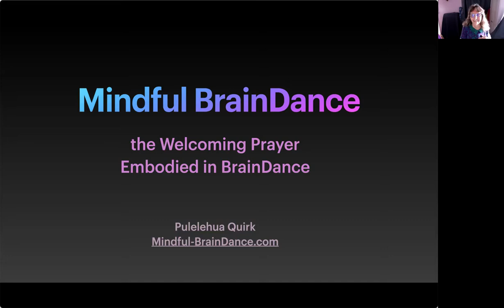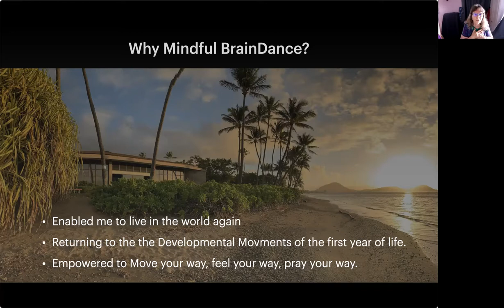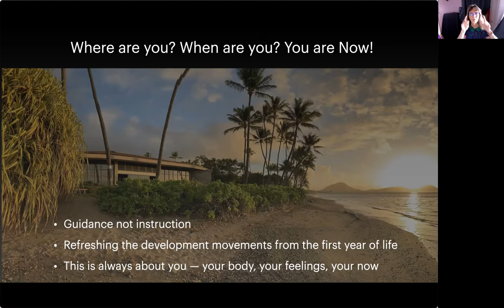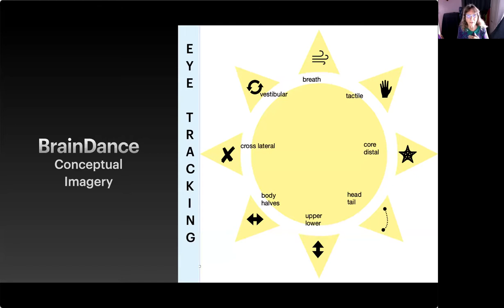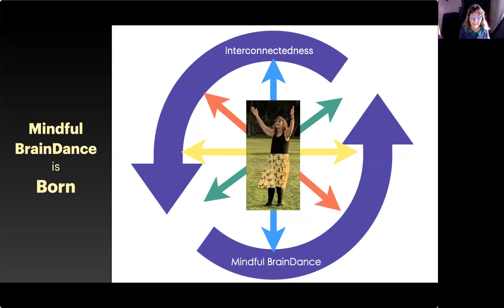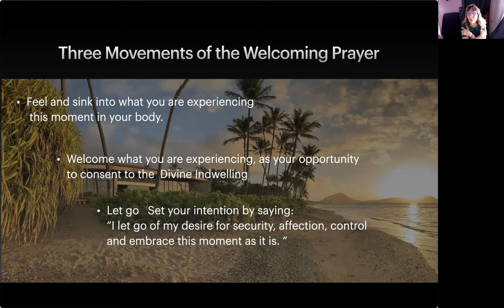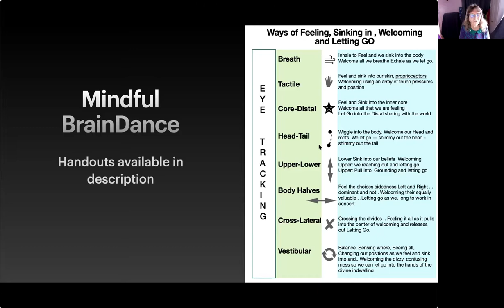What is Mindful BrainDance?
Pulelehua the creator of Mindful BrainDance Provides insight into the foundations of
Mindful BrainDance and provides a brief overview of the practice.  More information can be found on her website Mindful-braindance.com